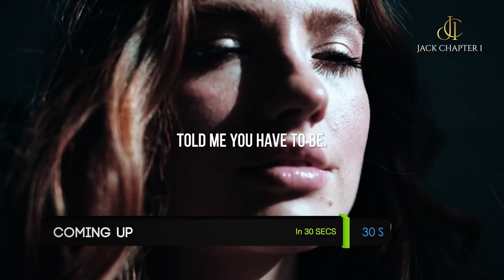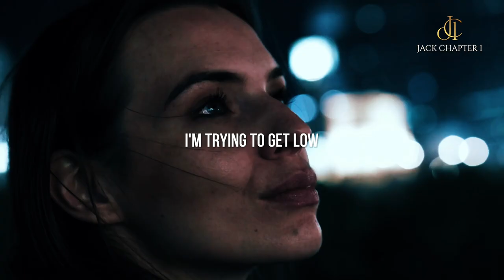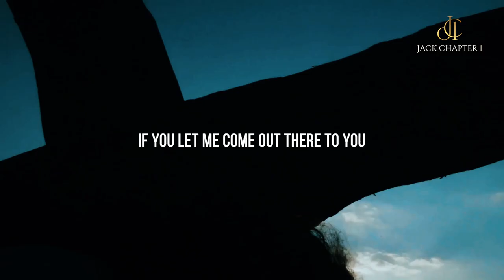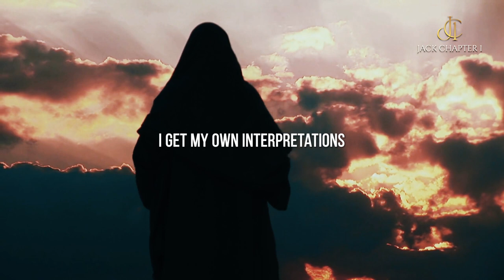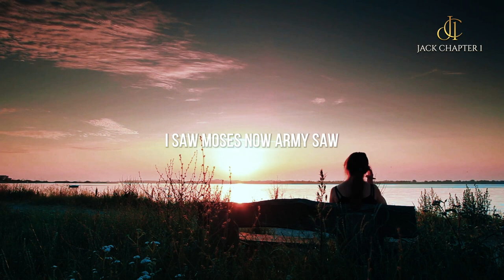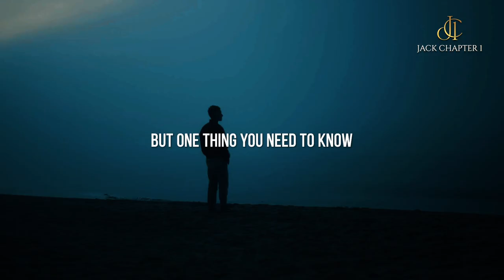DON'T Let Other People Define You | Best Motivational Speech By MADEA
DON'T LET ANYONE DEFINE YOU - How to Remove Negative Thoughts -  Power Thinking , Stop Negative Self Talk Now. How you think is a huge determining factor of where you'll end up. Change your attitude, you'll change your altitude. stop negative self talk - This Motivational Speech Will Make

Chapters:
00:00 Introduction
01:08 My Last lesson, Mother
1:57 When you wakeup in the morning
2:20 Sometimes it's Hard
2:48 You can be whatever you want to be in this world
8:38 God's plan for you
10:30 End